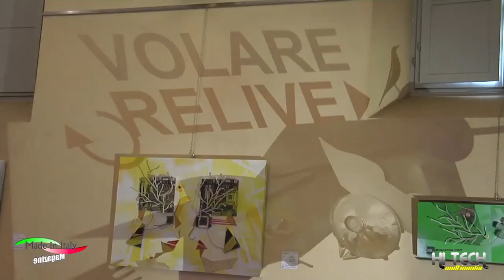MADE in ITALY magazine Intervista l'Artista Andrea Losio a Stradella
L' Artista Andrea Losio nell' intervista rilasciata alla giornalista Luciana Antonia Rassati, spiega il significato e le motivazioni della Mostra "RELIVE". La Mostra è nata da un progetto di lunga ricerca  di componenti tra i materiali di scarto, riciclati e poi assemblati nelle composizioni materiche. Il materiale di scarto, riciclato e assemblato dall'Artista dà nuova vita ad oggetti e quadri che, composti secondo la creatività dell' Artista, diventano
opere d'Arte.